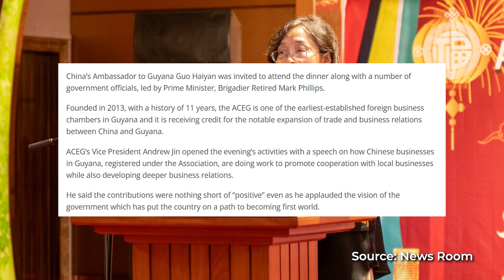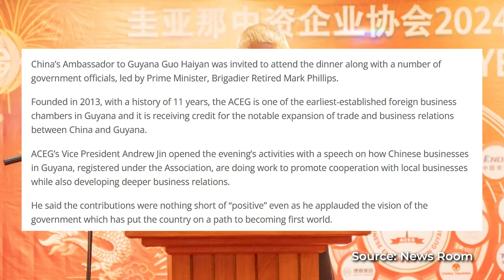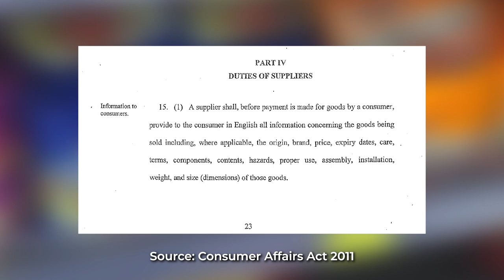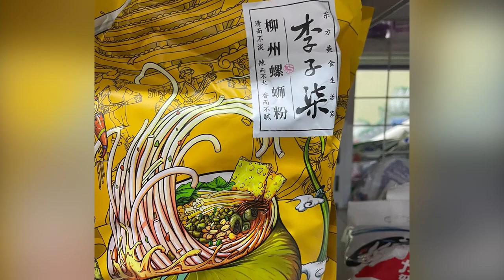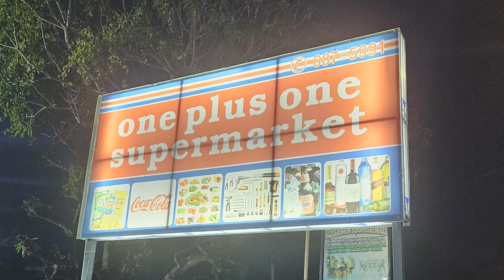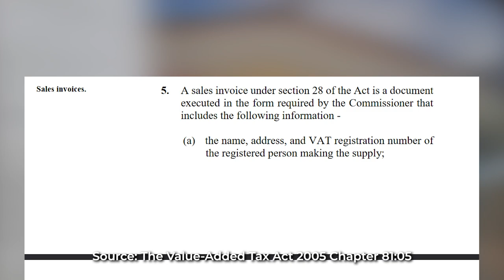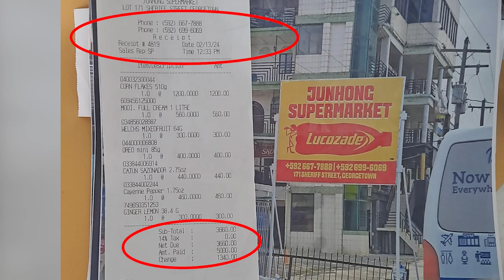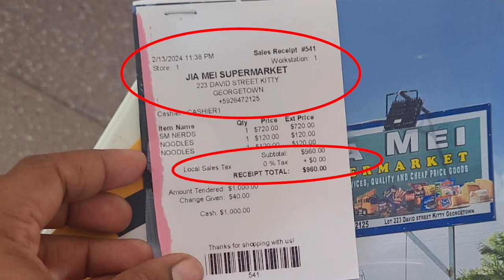Chinese Supermarkets Selling Illegal Goods in Guyana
Chinese supermarkets are selling illegal goods in Guyana. As Chinese supermarkets dominate the Guyanese retail landscape, people are beginning to notice that the new competition isn't as fair as it seems on the surface. Chinese supermarkets are stocking and selling illegal goods, which would cause local supermarkets serious legal trouble. Additionally, shoppers notice that many Chinese establishments do not freely give receipts and that the receipts lack VAT registration and the VAT amount as required by law. Is this the tip of the unlawful iceberg for Chinese Supermarkets in Guyana?

00:00 Intro
00:40 Washington Law Firm Ad
01:27 How to Support the Docu-Series
02:05 What the Chinese Ambassador said about Chinese Business in Guyana
04:34 Chinese Supermarkets Breaking the Law
05:05 Consumer Affairs Act & Food and Drugs Act
06:43 Illegal Products at Chinese Supermarkets
07:24 Chinese Supermarkets Breaking More Laws
08:03 The Value-Added Tax Act
09:09 Chinese Supermarket Receipts without VAT Registration
10:06 Consumer Rights